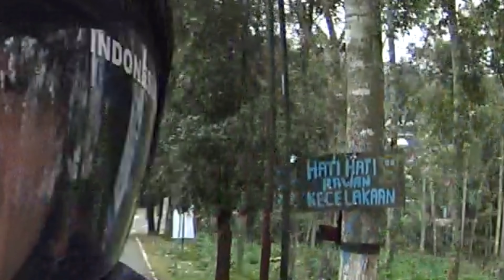Touring ala2 ke POSONG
Sekelumit perjalanan Semarang-Posong PP

tools :
- Sony HDR AS200VR
- Samsung Galaxy Note FE
- Canon (lupa serinya) by Alfiyan